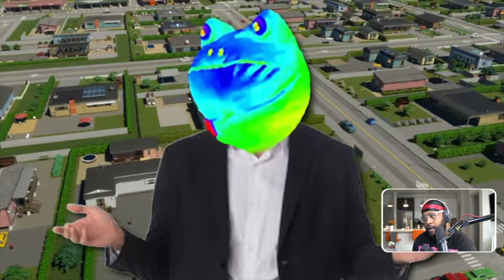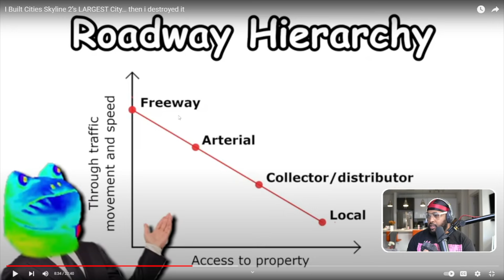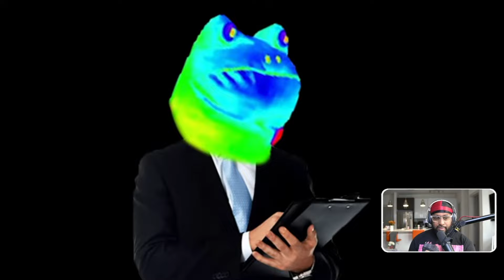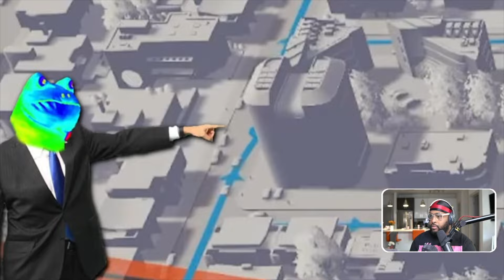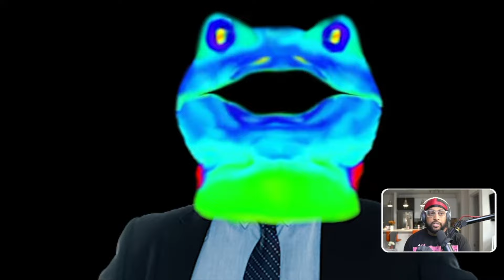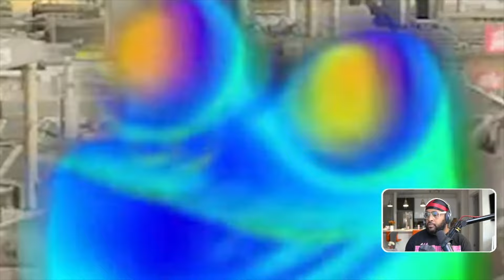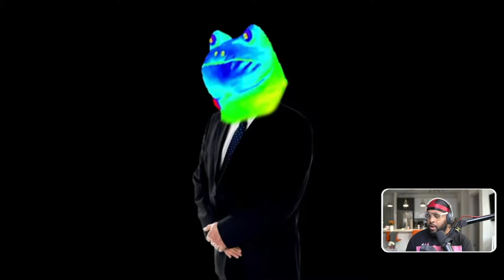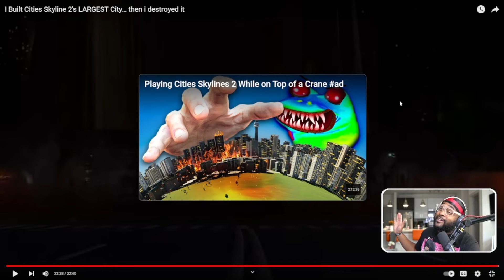THE POOP THAT DESTROYED NEW YORK!! ( Cities Skyline 2 - @martincitopants )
► WE HERE!

- HollaSquad